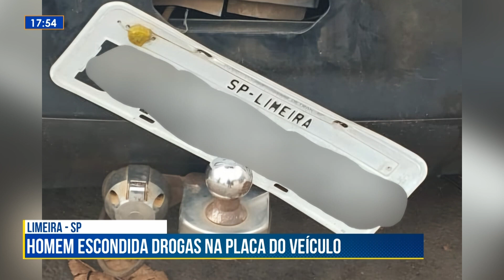Tá no Ar Campinas - Homem utiliza imóvel da sogra para esconder drogas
Segundo ele, a mulher não tinha envolvimento no caso e também não sabia sobre os entorpecentes escondidos em sua residência.